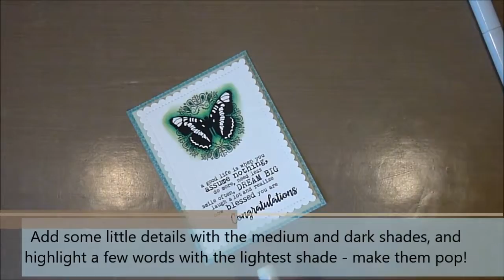Houses Built of Cards Monochromatic Faded Outline with Copics